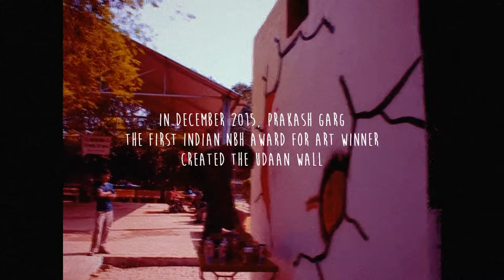Cleaning the UDAAN Wall | A Fun Day at GGV Canteen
On a Sunday morning, we Team UDAAN decided to clean the UDAAN Wall created by the first Indian to win the NBH Award for Art, Prakash Garg.

UDAAN is the Student's Magazine of Guru Ghasidas Vishwavidyalaya. And it's more than a magazine. We always strive to provide a better fun environment at the University.

Come Join UDAAN. Auditions & Workshops coming soon.

Video credits :
Directed & Edited by Aman Chandra
Camera & Music by Aakash Bhushan